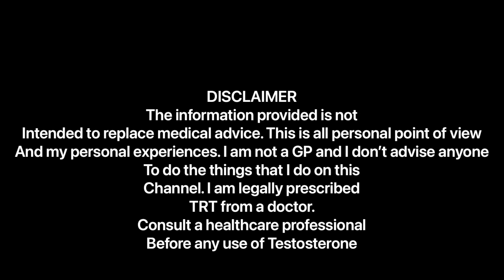1 year on TRT. Testosterone Replacement Therapy results. TRT UK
1 year on TRT. Testosterone Replacement Therapy results. TRT UK. My TRT vlog

It’s been 1 whole year since I started my TRT. Talking about the changes it’s made with my mental and physical health. I hope this helps anyone thinking of going on testosterone Replacement Therapy.